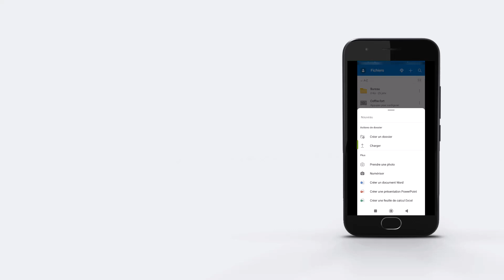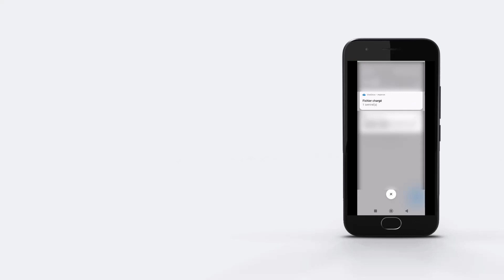MATERIEL - One Drive - Comment ajouter un fichier depuis son smartphone ?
Vous souhaitez ajouter un fichier à votre One Drive depuis votre smartphone.